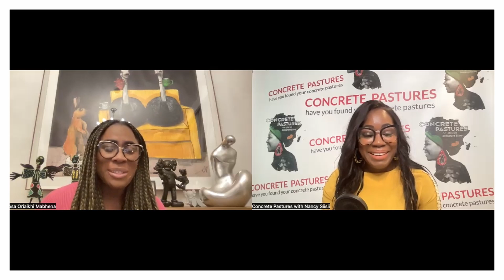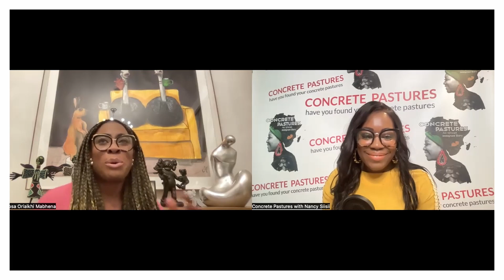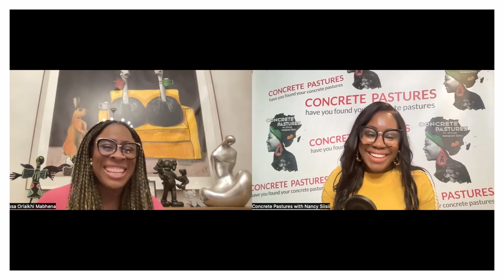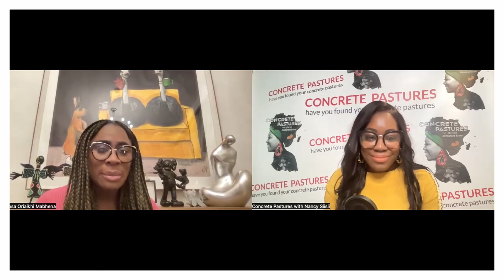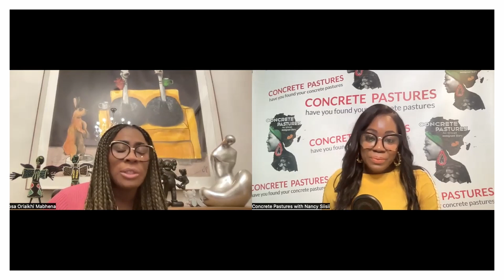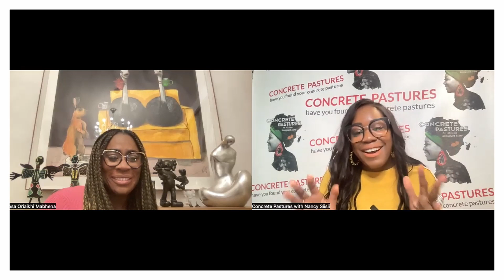S5 EP1 Eghosa Oriaikhi Mabhena -Impactful Leader Shaping The Future of The Energy Industry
Eghosa is a globally experienced leader with a passion for the energy industry. She has lived in multiple countries, including Nigeria, England, Northern Ireland, USA, Malaysia, South Africa, Spain, and Hong Kong. Eghosa has extensive business travel experience across Africa, Europe, Asia Pacific, and the USA.
She has been recognized as a "woman to watch" in the 2021 annual list compiled by Cranfield School of Management and has also been featured in the POWER LIST 2021: PAN-AFRICAN FEMALE LEADERS IN ENERGY by Africa Oil Week. Eghosa is a TedEX speaker and is becoming known as an impactful leader shaping the future of the energy industry.
She has spoken with CNN about innovation in the energy space, specifically driving access and affordability in Africa. Eghosa has been named one of the top 100 most influential women in Africa and was previously included in the list of top 100 Women CEO's in Africa.
In addition to her professional achievements, Eghosa is actively involved in mentoring young leaders and women in CSTEAM (Coding, Science, Technology, Engineering, Art, and Math). She is the Founder of SEEME, an organization focused on promoting women to CEO and C-Suite positions within the industry and business. Eghosa is also passionate about leadership and diversity, as demonstrated by her article on the topic and her participation in conferences on Leadership for Sustainability.
Outside of work, Eghosa enjoys participating in endurance races such as ironman and marathon events. She is also interested in renewable energy and technology, digital business transformations in the energy industry, corporate strategy, emerging economies, investment, and entrepreneurship of new business models. Eghosa is a sought-after speaker on topics related to the energy industry, energy transition, leadership, and diversity.
Eghosa is a dedicated mother to her two daughters and cherishes the title of "Mama." She values work-life balance and mentors in the industry as an expatriate leader. Her interests extend to sailing, skiing, and practicing hot yoga with her family.
In her recent interviews, Eghosa has shared insights as the CEO of Puma Energy Africa and discussed the evolving role of gas stations as safe havens.

TEDX Talk

Follow and connect with Eghosa
Eghosaom TikTok
Seemeorg and Eghosaom X:Eghosaom

Please Support by donating for a Refugee Camp Library and Books. Thank you

APVA Nomination

Integrating Services -

GUEST FORMS If you are interested in being a guest please fill out form